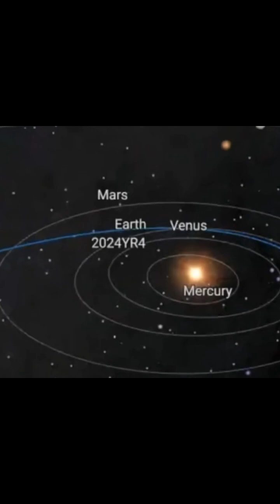City-Killer Asteroid PHOTOGRAPHED By Astronomers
In a groundbreaking discovery, astronomers have successfully photographed a city-killer asteroid, sparking concerns about the potential asteroid impact on our planet. This extraordinary achievement sheds light on the mysteries of the universe and the cosmic threats that lurk in the vastness of space. As we explore the solar system, we're reminded of the importance of space technology and astrophysics in understanding near earth objects and their potential to collide with our planet. The Dart mission and double asteroid redirection test are just a few examples of the innovative solutions being developed to mitigate the risk of asteroid collisions. But what if an asteroid were to hit earth? The consequences would be catastrophic, and it's essential that we continue to monitor asteroids near earth and invest in space science to protect our planet from these space rocks. Join us as we delve into the fascinating world of astronomy and explore the latest space news, from NASA's efforts to understand the universe to the most recent discoveries in the field of physics and science.